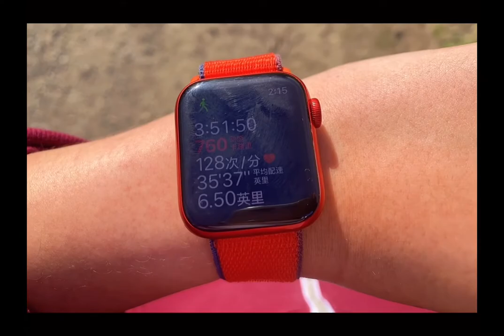Mission Peak Fremont California